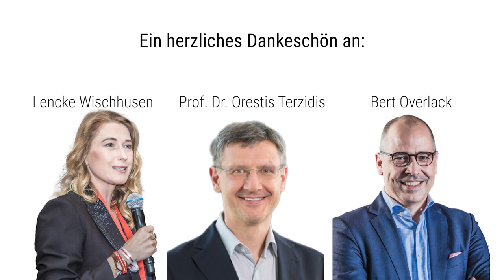Meetup "Club Junger Mittelstand"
Am 30. Juli 2020 lud der BVMW ein zum Meetup "Club Junger Mittelstand". Unsere Referentin Lencke Wischhusen und unsere Referenten Prof. Dr. Orestis Terzidis und Bert Overlack teilen ihre Erfahrungen - erlangen Sie wertvolle Erkenntnisse rund um das Thema „Unternehmensentwicklung und -nachfolge“. Mehr unter: